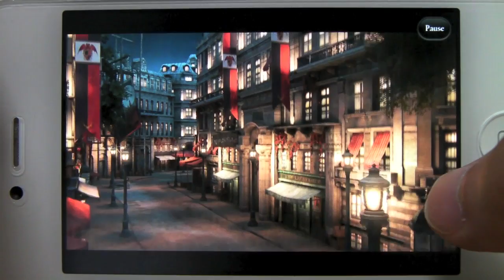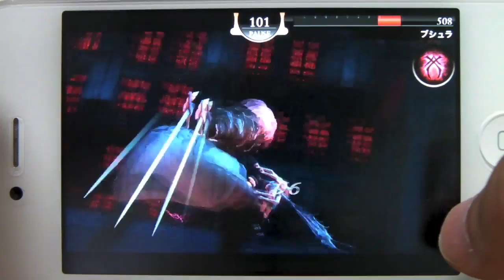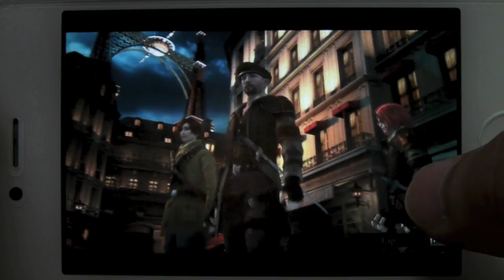BLOODMASQUE - iPhoneアプリ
カジュアル操作でヴァンパイアたちと戦う3Dアクションゲーム、BLOODMASQUEを紹介します。
ゲーム